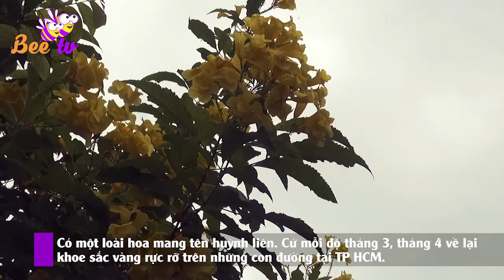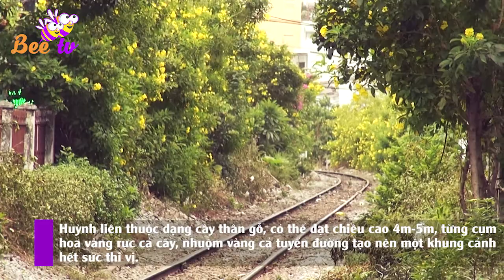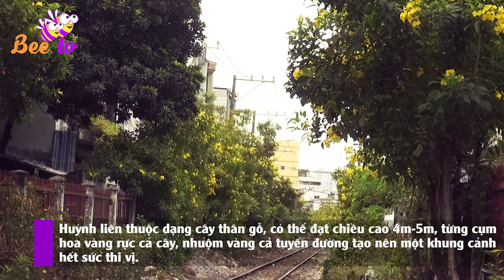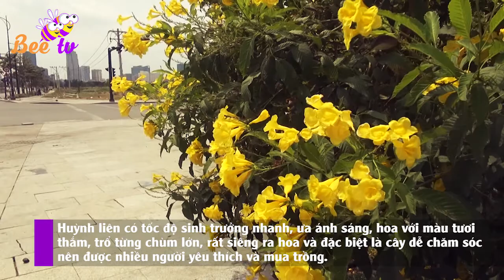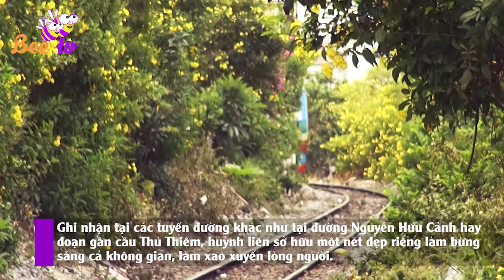HOA HUỲNH LIÊN đẹp rực rỡ ở Sài Gòn I BEE TV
Có một loài hoa mang tên huỳnh liên. Cứ mỗi độ tháng 3, tháng 4 về lại khoe sắc vàng rực rỡ trên những con đường tại TP HCM.
Huỳnh liên thuộc dạng cây thân gỗ, có thể đạt chiều cao 4m-5m, từng cụm hoa vàng rực cả cây, nhuộm vàng cả tuyến đường tạo nên một khung cảnh hết sức thi vị.
Và có lẽ cảnh sắc ấn tượng nhất, thi vị nhất là nằm ở khu vực đường sắt đoạn qua quận Phú Nhuận, in dấu đoàn tàu chạy qua.
Nhiều người dân tại khu vực này cho biết, ban đầu trồng chỉ để lấy bóng mát, nhưng không ngờ cây ra hoa lại đẹp đến thế này.
Huỳnh liên có tốc độ sinh trưởng nhanh, ưa ánh sáng, hoa với màu tươi thắm, trổ từng chùm lớn, rất siêng ra hoa và đặc biệt là cây dễ chăm sóc nên được nhiều người yêu thích và mua trồng.
Ghi nhận tại các tuyến đường khác như tại đường Nguyễn Hữu Cảnh hay đoạn gần cầu Thủ Thiêm, huỳnh liên sở hữu một nét đẹp riêng làm bừng sáng cả không gian, làm xao xuyến lòng người.